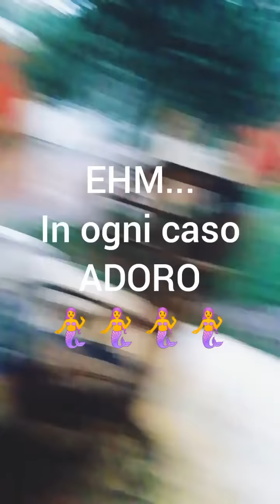Già lo sentimmo venire nel vento di agosto, nelle piogge di settembre, torrenziali e piangenti...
E un brivido Percorse la terra che ora nuda e triste...